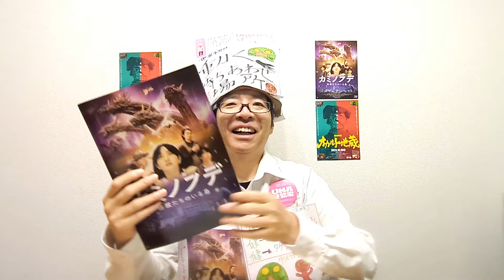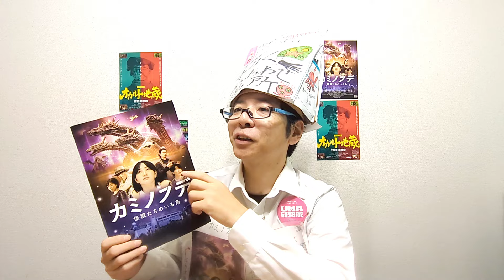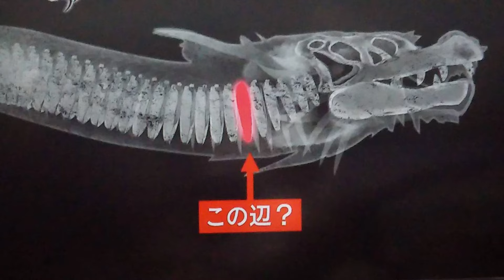【撮影成功！！】三つ首コブラ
日本神話に登場する伝説の生物「八岐大蛇（ヤマタノオロチ）」は実在する！？
出雲市にある須佐神社には、ヤマタノオロチの骨を祀られているのですが、この骨は本当にヤマタノオロチなのか？
そして、インドでは、３つ首のコブラが撮影される！！　更に、同じインドでは〇首のコブラも！？
今回は、伝説ではなく、未確認生物（UMA)として、ヤマタノオロチの実在について考察してみました！！

※この夏公開！　ヤマタノオロチが大暴れるする中沢健・脚本の特撮映画

※今回の動画内で触れた「豚に変身できる能力」を持つUMAの解説動画はコチラ！

【協力】
撮影&編集
關紅洋

エースケ